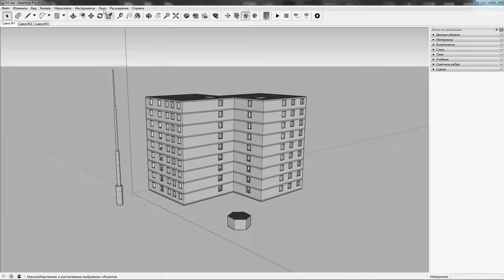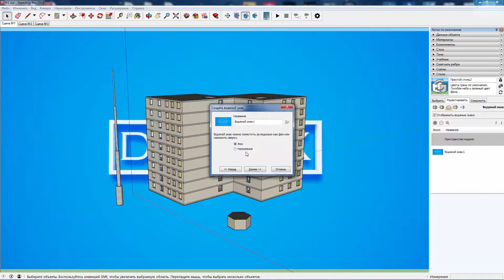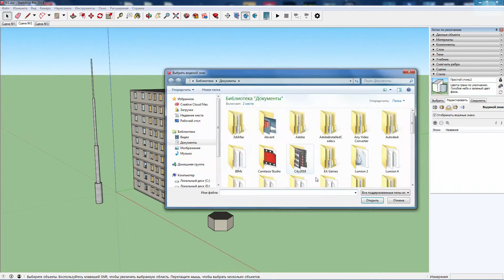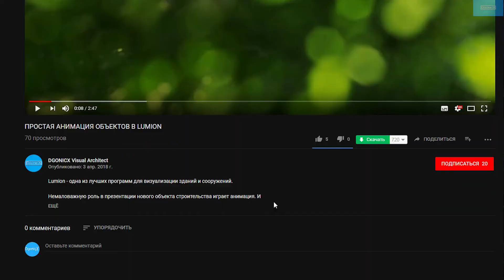SketchUp: Водяной знак [субтитры]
SketchUp - программа для моделирования любых объектов. Интуитивный интерфейс и минимальный набор инструментов (но достаточный для работы) делают эту программу одной из лучших в своём роде.

Водяной знак - то, что может защитить правообладателя от незаконного распространения его материалов, в том числе и видеороликов. SketchUp предвидел это, и добавил соответствующий инструмент, принцип работы которого узнаете в данном уроке!

При создании ролика использовалась программа SketchUp Pro версии 2018, однако инструмент доступен и в более ранних версиях.

Понравилось видео?

[Обновленный вариант]